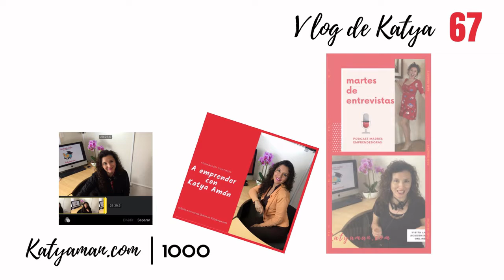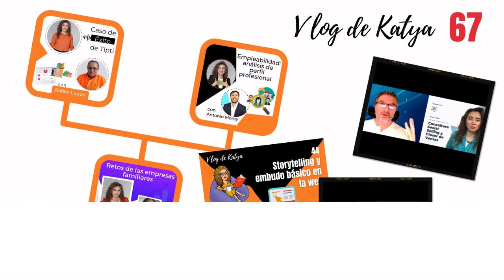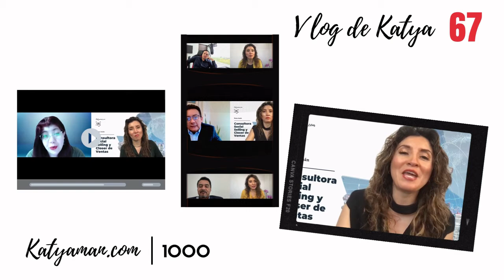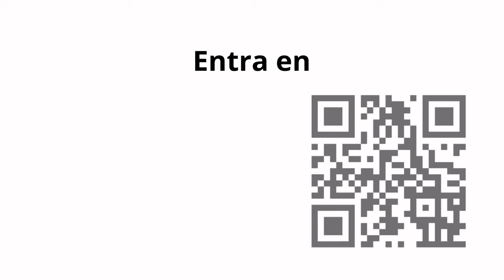1000. Vlog67 Cumplimos MIL episodios del Video Podcast Negocios en Digital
Te cuento mis inicios, los beneficios y la evolución del podcast en estos mil episodios.